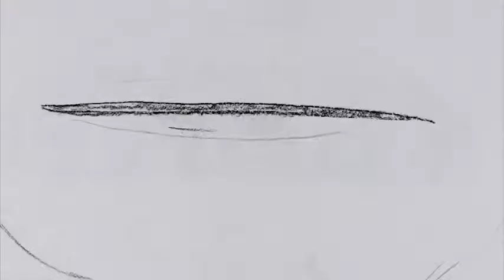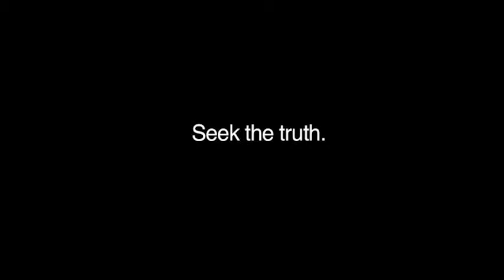Seek the Truth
Directors: Sofia Barrett, Purag Moumdjian
The Righteous Conversations Project